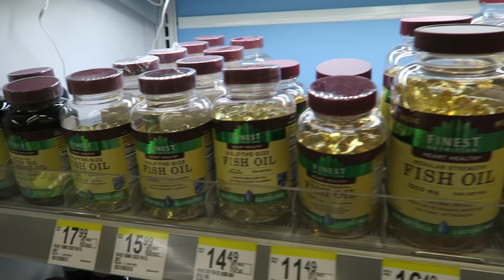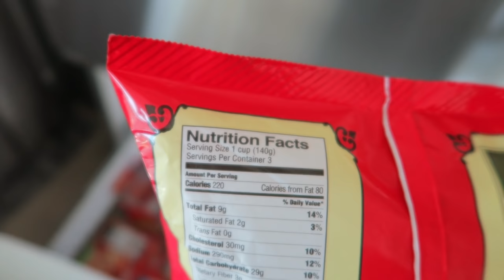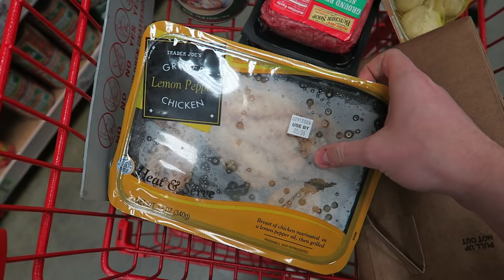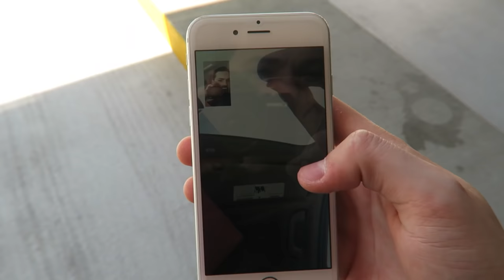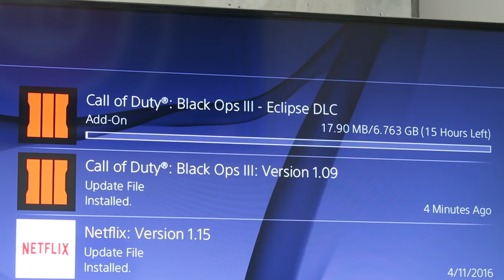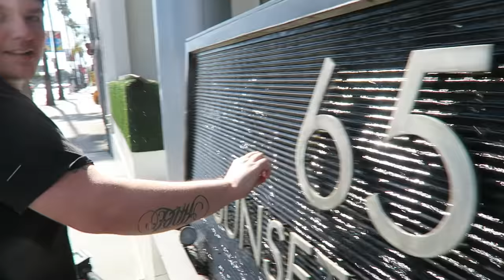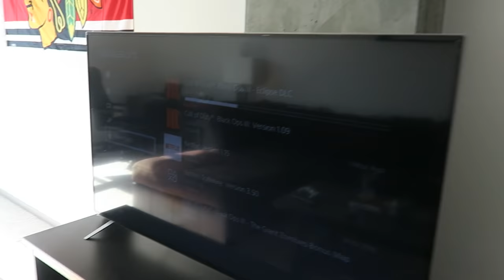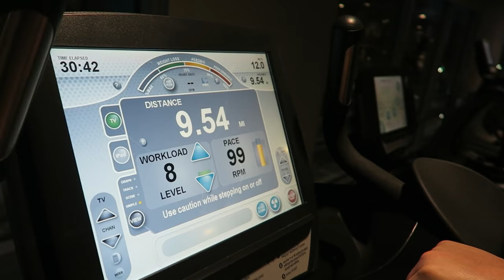RIDING THE BRAND NEW HOVERBOARD! (NOT OUT YET) - Self Balancing, 2-Wheel, Smart Electric Scooter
We got to test ride the brand new hoverboard that isn't even out yet. Its a self balancing 2 Wheel Electric Scooter (HOVERBOARD) LETS JUST HOPE THAT THIS ISN'T AN EXPLODING HOVERBOARD!